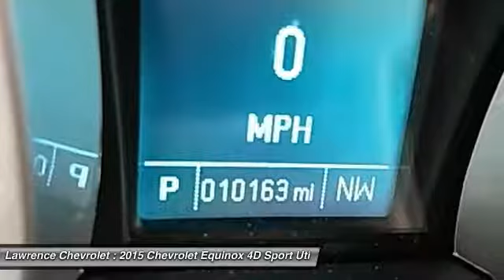2015 Chevrolet Equinox Mechanicsburg PA 1801941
2015 Chevrolet Equinox LT

Lawrence Chevrolet
6445 Carlisle Pike

ATTENTION!!! Hurry and take advantage now!   If you demand the best things in life, this outstanding 2015 Chevrolet Equinox is the fresh SUV for you, complete with that never-smoked-in smell. There aren t any used vehicles more reliable than a Chevrolet, unless it s a Chevrolet with low mileage like this 2015 Equinox.   Welcome to Lawrence Chevrolet, where we pride ourselves on our years of providing trustworthy, honest customer service. We ve been your local Mechanicsburg Chevrolet dealer since 1980, and hope to continue filling all your automotive needs for years to come. It takes a stellar customer service staff to live up to the industry s expectations for outstanding service, and we routinely succeed in pleasing our loyal customers. More reasons why there s lots to love at Lawrence!!!